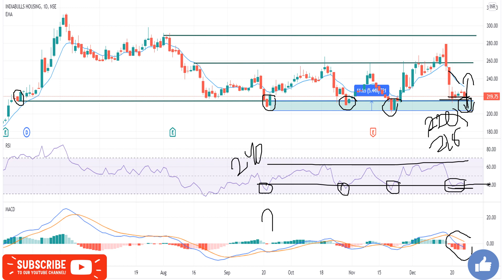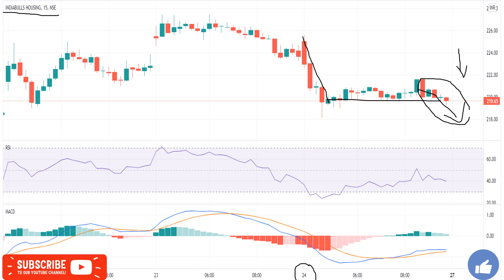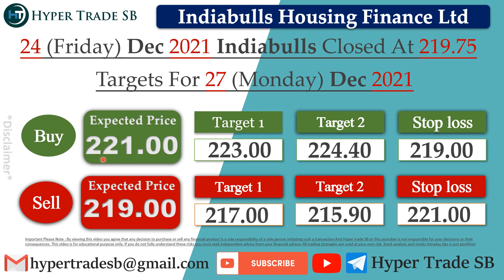Indiabulls Hsg Targets 27 Dec /Indiabulls Intraday tips/Indiabulls Intraday Targets/Indiabulls News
INDIA🇮🇳
✳️Hello everyone  🙏

Indiabulls analysis

Indiabulls dividends
Indiabulls intraday tips for tomorrow
Indiabulls technical analysis reports
indiabulls share price forecast Tomorrow
indiabulls housing finance intraday forecast
indiabulls share Targets For Tomorrow

Indiabulls news , Indiabulls Stock Price , Indiabulls Ltd , Indiabulls Share Price , Indiabulls share news , Indiabulls Ltd. Stock/Share prices , Indiabulls Ltd , Indiabulls Ltd. with Historic price data.